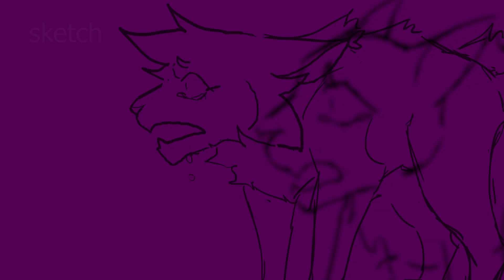Hard Feelings // intro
I've always enjoyed editing. But rn im realllyy enjoying it. Though i've been using the same program for years now, im still learning how to do things with it.

Programs- Premiere Pro & FireAlpaca